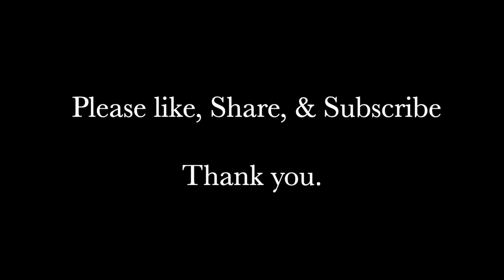Sonata K. 208 by Domenico Scarlatti, Peter Zisa, Classical Guitar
Sonata K. 208 by Domenico Scarlatti originally for harpsichord, arranged for classical guitar, performed by Peter Zisa.

Sonata K. 208 is one of 555 Sonatas Domenico Scarlatti copied out and composed during the last five years of his life (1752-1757). They represent the apex of his compositional output and achievement.

Born in the same year as J.S. Bach, Domenico out lived Bach by five years. Married twice, he had nine children, none of them followed in his musical footsteps. History describes Domenico’s relationship with his father Alessandro as complicated and thorny. Three years after his father’s passing in 1725, he married Maria Caterina Gentili and moved to Lisbon Portugal where he worked for the Queen Maria Barbara and King John V for the remaining years of his life.

555 Sonatas - Scarlatti’s Crowning Achievement

In 1752 he turned 67 years of age. It was at this time his inner compositional genius came to full fruition. All of these sonatas in binary form. Curiously, he originally called these works Essercizi. That is because he wrote these works as part of his duties as teacher and court composer for King John V. The were composed as part for musical education and enjoyment of King’s talented children:  Infanta Maria Barbara, and her brother Don Antonio.

For those of us reaching the end of our musical life, Domenico, J.S. Bach, G.F. Handel, and Franz Joseph Haydn as encouragement; composers who composed their finest works in their last years of their life.

This composition was originally composed for harpsichord, the arrangement for classical guitar is my own. This performance is dedicated to the memory of David Grimes.